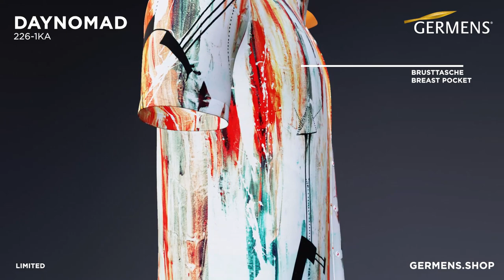GERMENS Kurzarmhemd 226-1KA DAYNOMAD